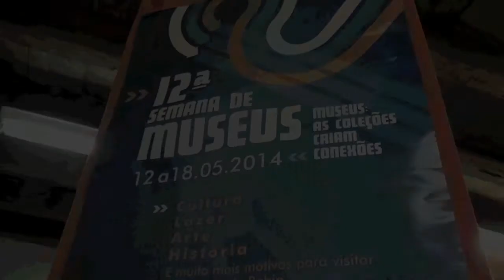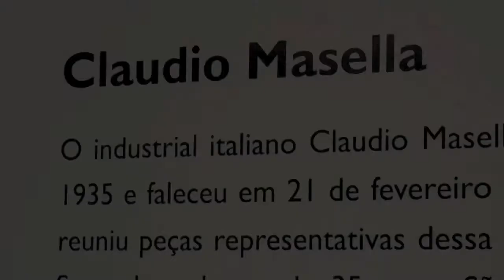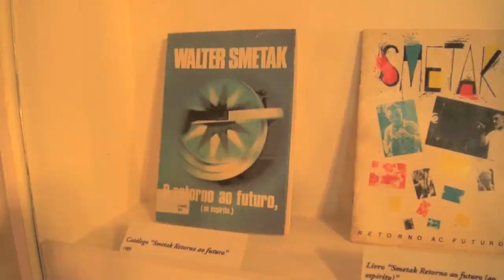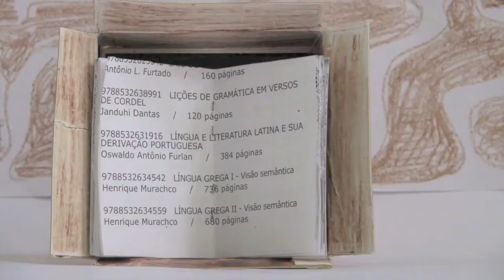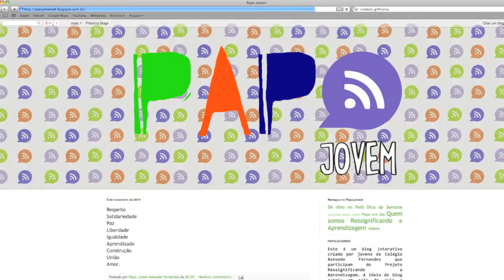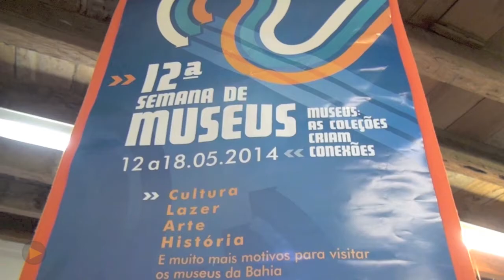LABDIMUS 2014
Atividades desenvolvidas pelo LabDIMUS durante o ano de 2014.